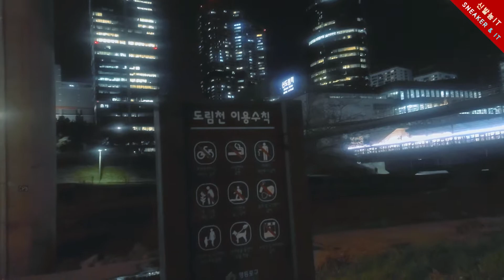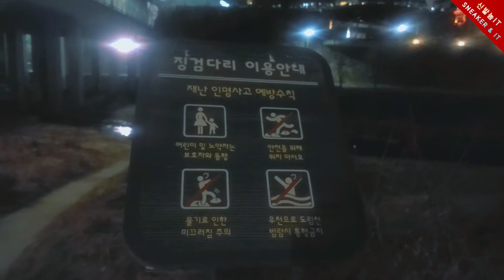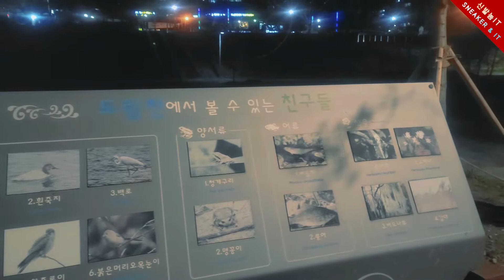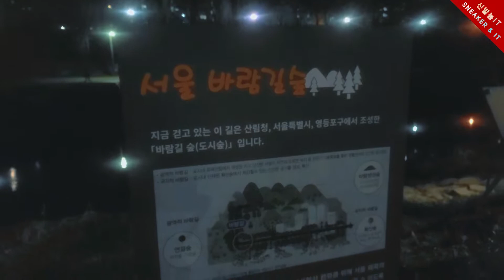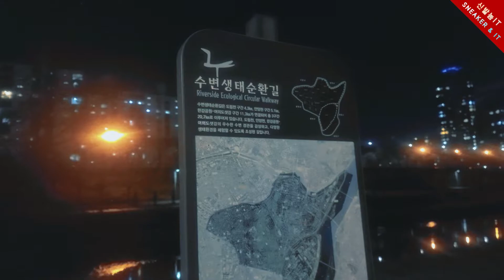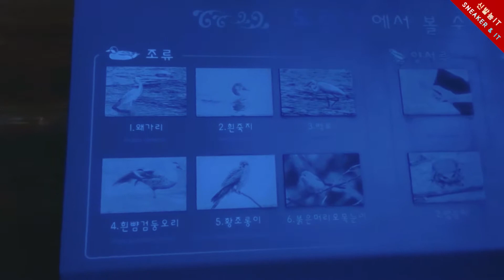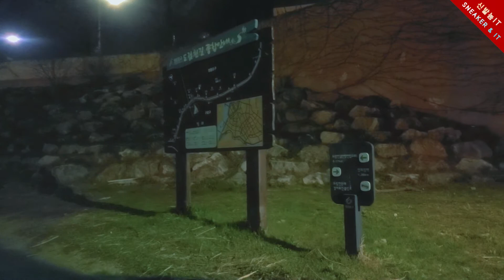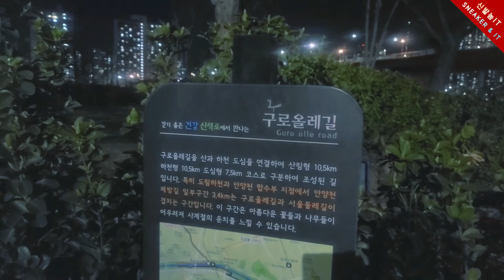도림천 야간 걷기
패션, 신발 리뷰와 IT 리뷰 영상을 빠르게 보실 수 있습니다.